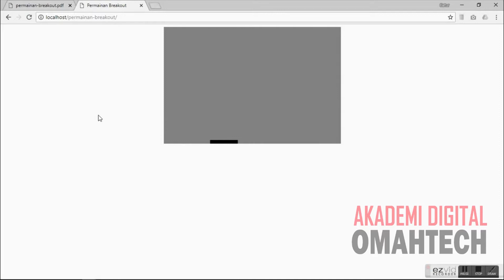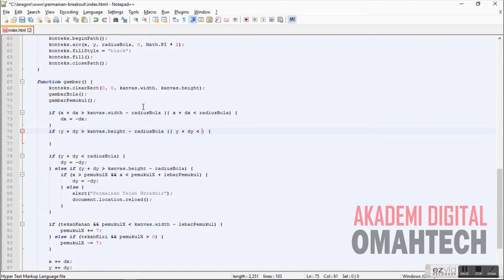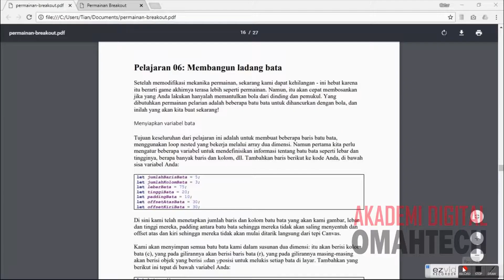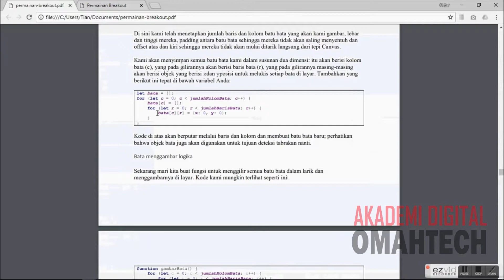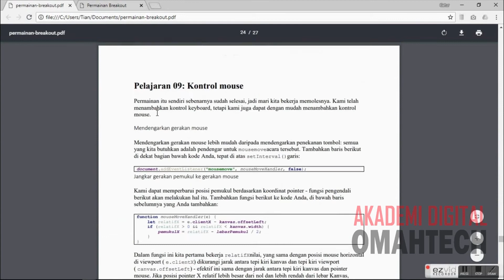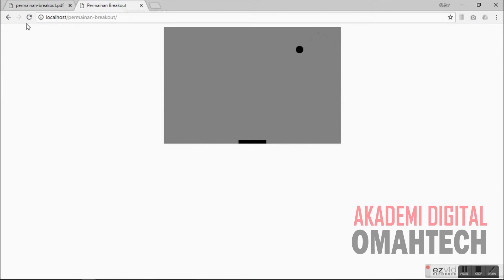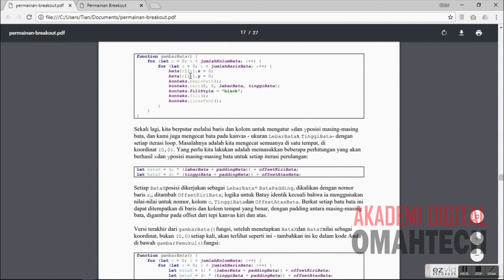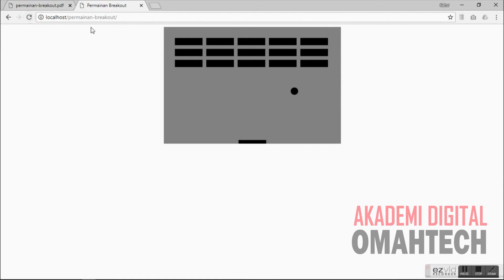MUDAHNYA MEMBUAT APLIKASI GAME BOY BREAK OUT - PART 3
Mengulas tentang cara atau tutorial membuat game boy Break Out sendiri dengan mudah dan cepat. part 3